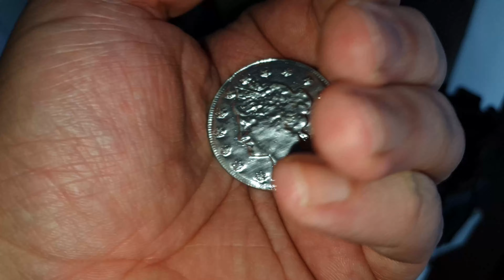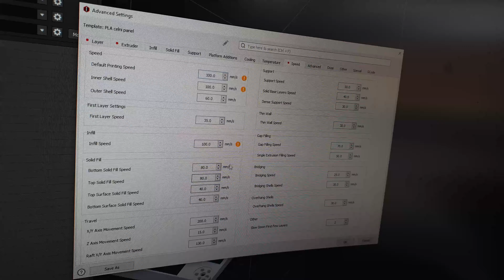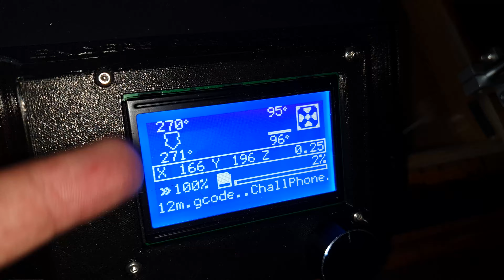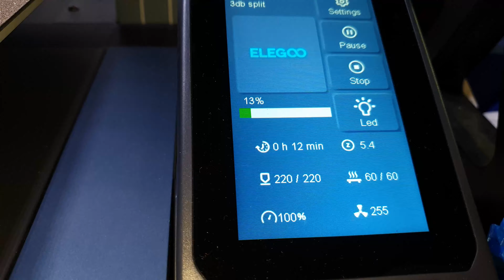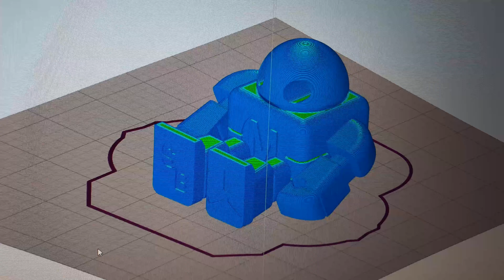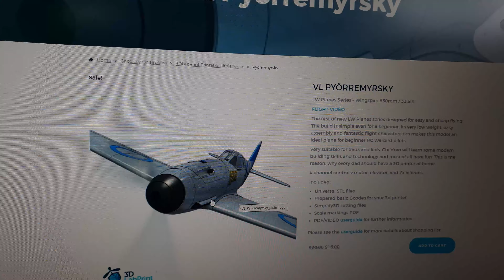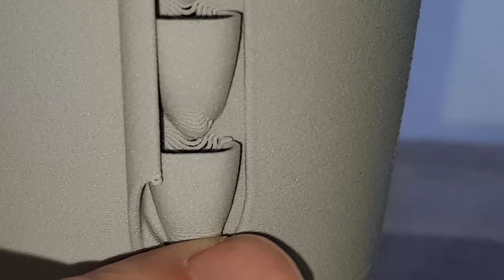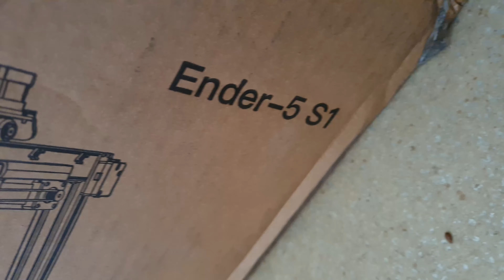Levná vybavená 3D tiskárna Elegoo Neptune 3 Pro - Test - 2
Pokud chcete koupit seřízeného Ender3 S1, Endera 3Pro, Endera 3 v2, Ender 5Pro (vč. Plus), Sermoon D1-RiMr, nebo jinou 3D tiskárnu, včetně zaškolení formou neveřejných videí a následné podpory, případně krátký extruder na Ender 3, Ender 5 atd, případně pokud chcete zakoupit členství pro přístup k neveřejným videím ohledně 3D tisku (aktuální seznam níže) a k souborům s nastaveními pro tiskárny Ender 3, Ender5, Ender 5 Plus: